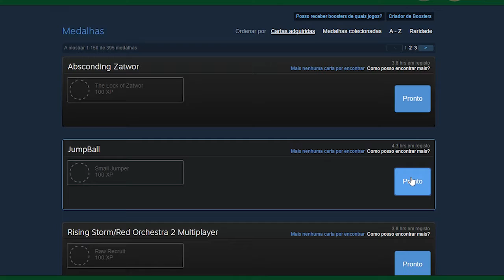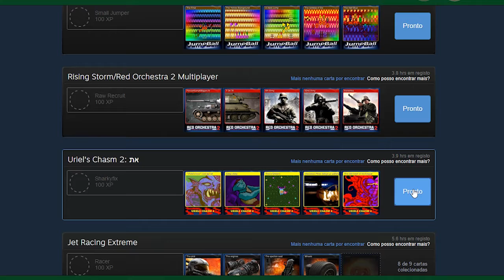Steam | "Let's craft some badges" (Part 1 of 8)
Steam summer sales are coming :D